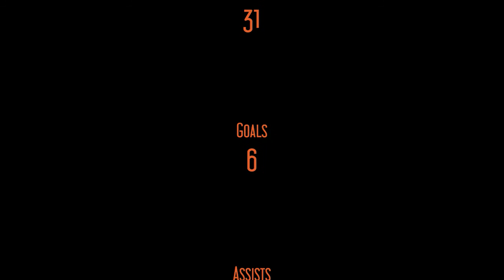2013 Black Dog Legacy Lacrosse - #3 Alex Raffensberger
2013 Lacrosse Highlights